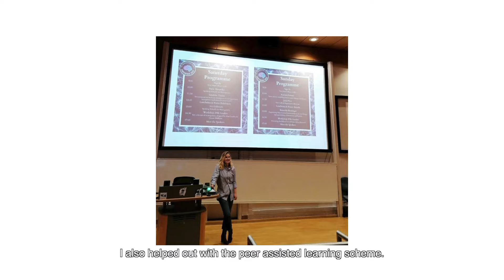Meet your VP Education (Health)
Get to know your VP Education (Health), Julia!